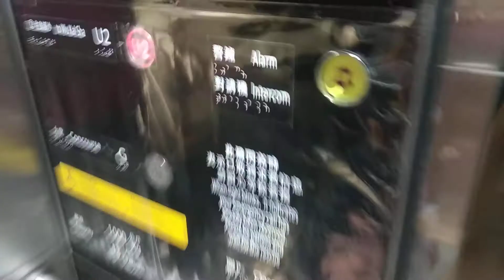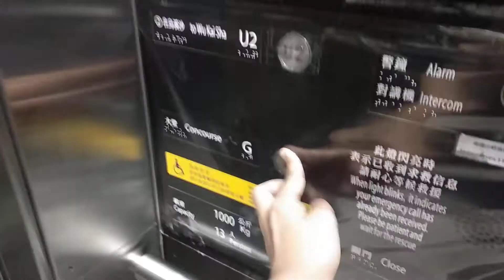港鐵顯徑站OTlS升降機